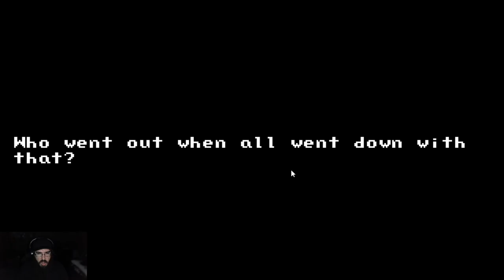Token or Toilet | Super Walrus Entertainment Center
Let me know what you think and I always love the feed back. Thanks!

Follow Here  -

Stringless puppets? ok I can deal. Creepy Lady singing to me? Yeah, I'm good. Faceless puppet Reaper? Nope! Nope! Nope! Nope! Nope! Nope! Nope! Nope! Nope! Nope! Nope! Nope! Nope! Nope! Nope! Nope! Nope! Nope! Nope! Nope! Nope! Nope! Nope! Nope! Nope! Nope! Nope! Nope! Nope! Nope! Nope! Nope! Nope! Nope! Nope! Nope! Nope! Nope! Nope! Nope! Nope! Nope! Nope! Nope! (Seizure Warning) Showdown Bandit - Ep. 2 Lost in a maze of Emotions!!